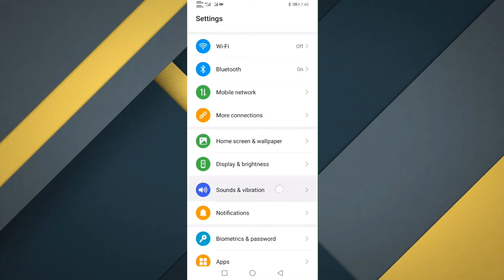How to Disable Tap Sound in Huawei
Remove touch tone on Huawei Mobile Phone: In this video we are going to turn off tap sound in Huawei android device.

Steps to Disable Vibration on tap & Sound: Go to the Settings app. Then go to the “Sound & vibration” then tap "More sound settings". Now tap “Screen touch”. Here you can also disable vibration or turn it off.